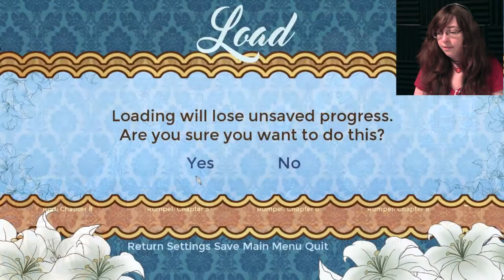FIANCE?! | Cinderella Phenomenon 39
In which Rumple and Karma fight over little ol' Lucette and someone... unexpected from Rumple's past suddenly appears with all the answers!

Four years after the end of the Great War and the loss of her mother, Crown Princess Lucette of Angielle is still struggling to come to terms with her new life and step-family. Cold-hearted and bitter, Lucette’s life is once again turned upside-down by the Fairytale Curse, she is thrown into a battle to regain her crown in a fractured kingdom where nothing is as it seems…